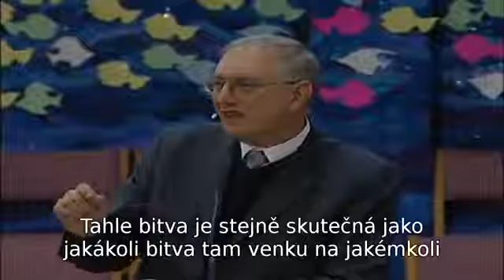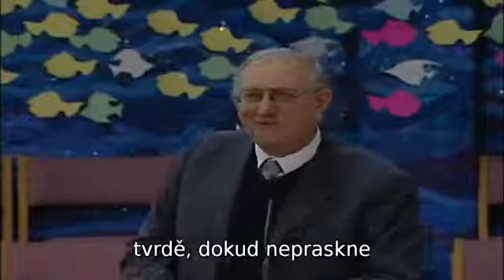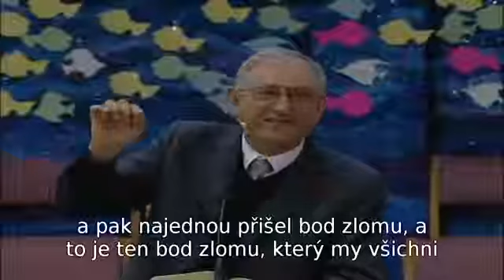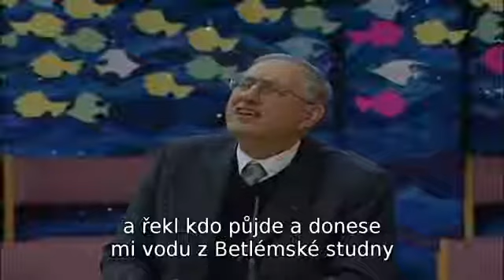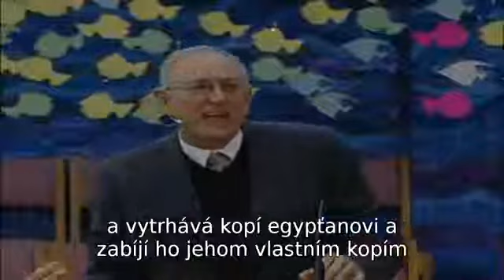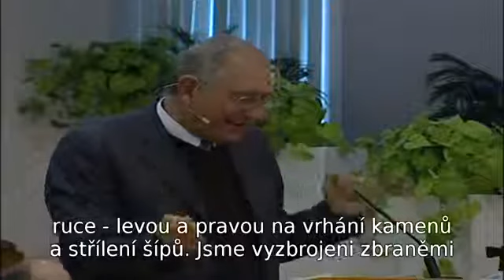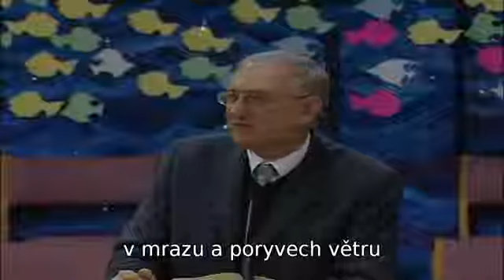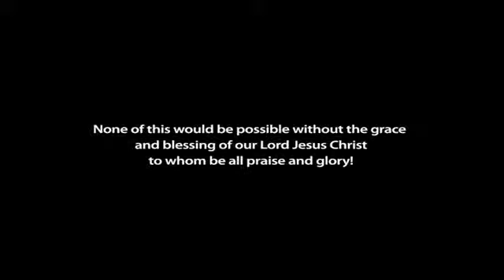Boží armáda. Czech,Slovak. Walter Veith . (k)-valeriu2206